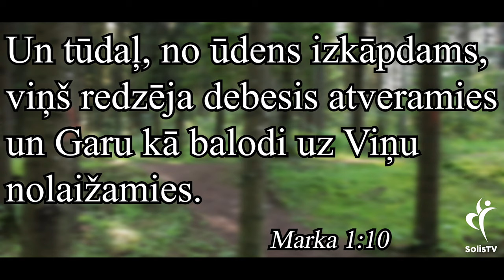IEDVESMA. #1246 Svētais Gars tavā dzīvē.